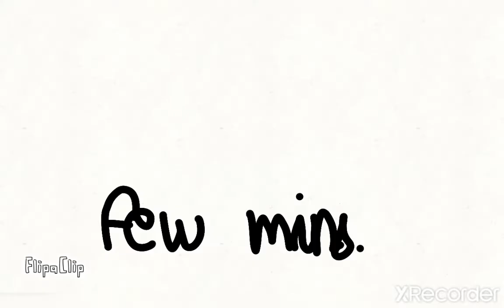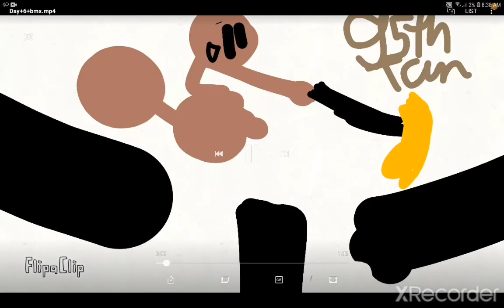Algicosathlon S4 Day 6: Riding Rally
Intro: Jim Yosef- Firefly 🍃🍁🍃🍂